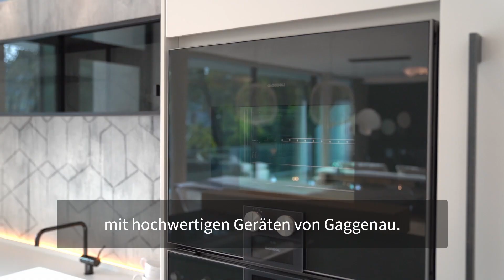TALK & TOUR in luxuriöser Design-Wohnung an der Aussenalster in Hamburg-Uhlenhorst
LUXURIÖSES WOHNJUWEL AN DER AUSSENALSTER
171 qm  |  PANORAMAFENSTER  |  TERRASSE  |  TOP LAGE
HAMBURG – UHLENHORST

DESIGN & HOCHWERTIGKEIT PUR - WOHLFÜHLEN IST GARANTIERT
In unmittelbarer Nähe zur Außenalster ist dieser lichtdurchflutete Neubau ein neues Refugium zum Wohlfühlen. Exklusive architektonische Stilelemente verleihen ihm eine Leichtigkeit und damit besonderen Charme. Die geschickt durchdachte Panoramafensterverglasung eröffnet einen wunderbar weitläufigen Blick in den Garten.